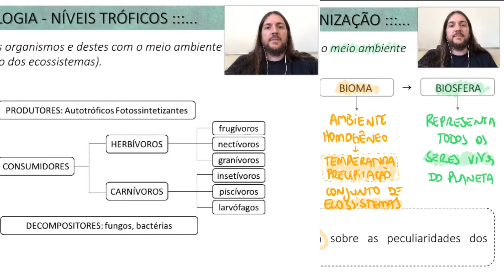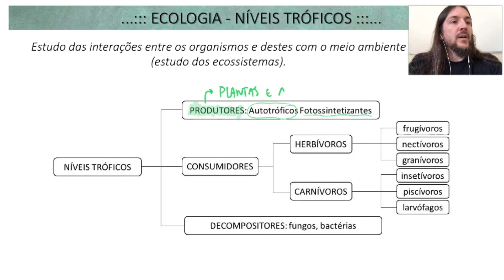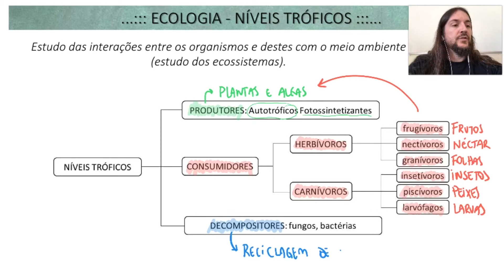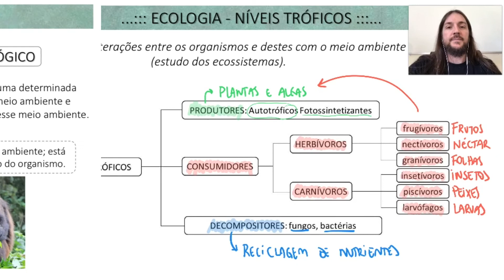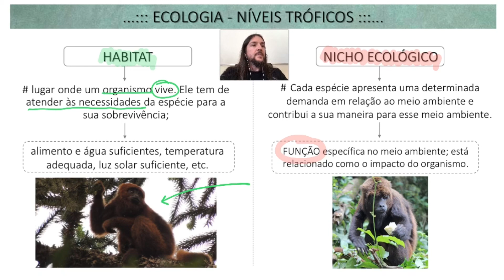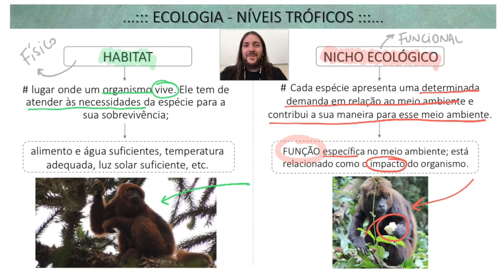ECOLOGIA - NÍVEIS TRÓFICOS